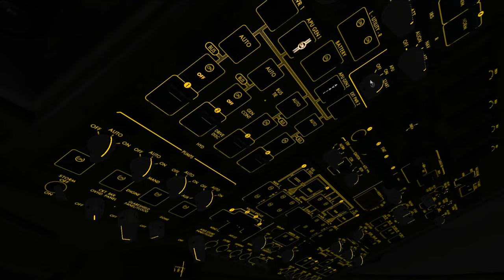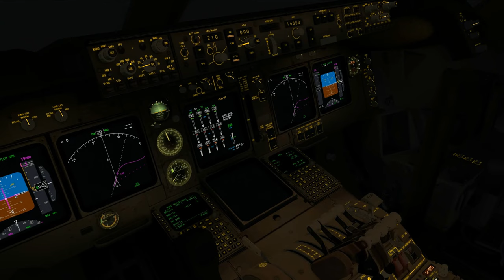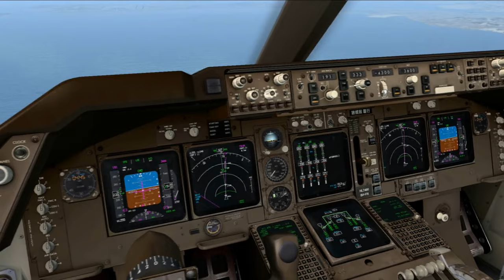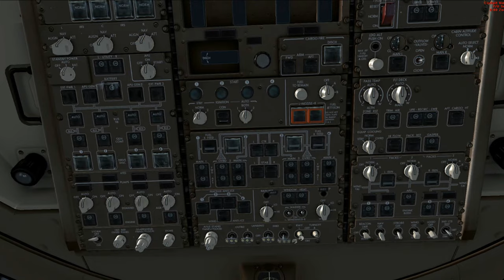플라이트 시뮬레이터 X 민스크 - 인천 PMDG 747 V3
약 11시간 정도 비행했네요.. XD